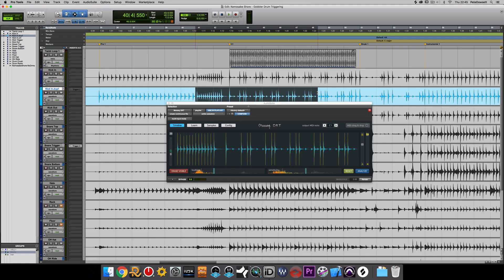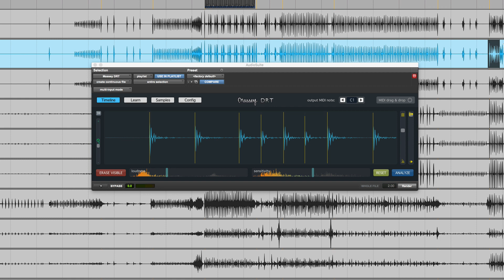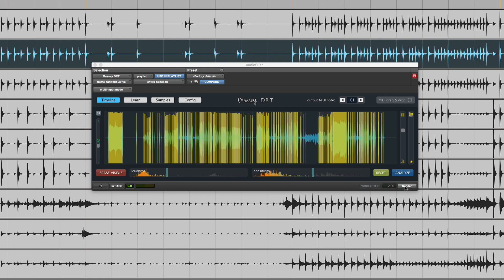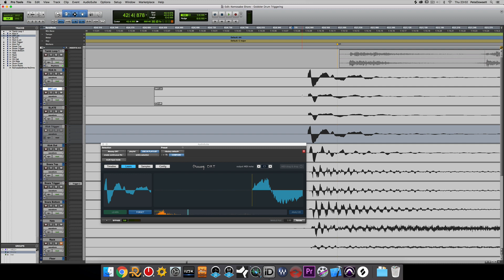How to Get Sample Accurate Drum Replacement Using Slate Trigger and Massey DRT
Watch as Gobbler mentor Pete Dowsett (Abbey Road Institute) shows you how to get sample accurate drum replacement using Slate Digital's Trigger and Massey's DRT plug-ins.